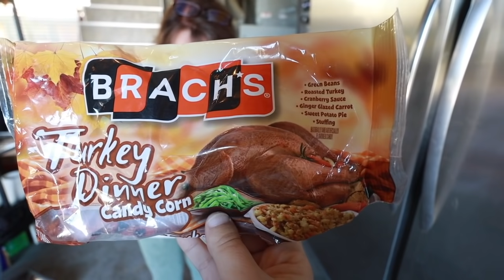THANKSGIVING TURKEY DINNER PRANK ON MY FAMILY! *Gross Candy Corn*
Thanksgiving Turkey dinner prank on my family! I got gross candy corn flavors and pranked my family into trying them on Thanksgiving day!